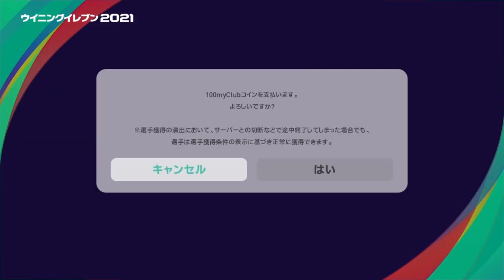黒歴史に新たな黒歴史を塗り替えてくう！！お教をとなえる⁇ワシがふたりいるみたいな苦手とびこせ得意いかせよて感じのガチャ動画ウイイレ2021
まぁずみかけと違うこえきかせろ苦手
飛び越せ得意いかせよ仕掛けろ栄光の
突破口駆け抜けろコナミのガチャの確率
勝ってけよ周回の差をつけよ
ゼロワンツーアイコニックゼロ
えいよーせいよー塚原のフロー
のびのびよのびすけよわっさー
課金のマスターマルディーニどんすた
ミスター速攻で引くモンスター
そんなことあるんすか？の余裕のアンサー
壁の裏にあんのかチャンスタイムこえろ
塚原バカスカ⁇のびすけ

レペゼンのびすけ。

1分09秒からー普通なります。
鳥肌がたったら幸いです
はっははははははっはははは！